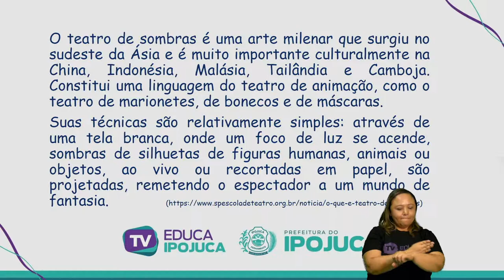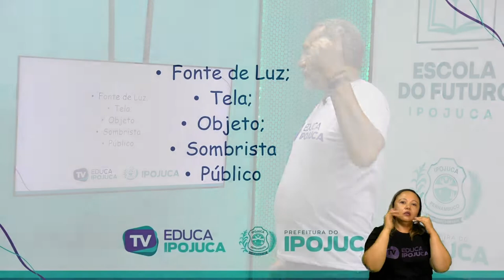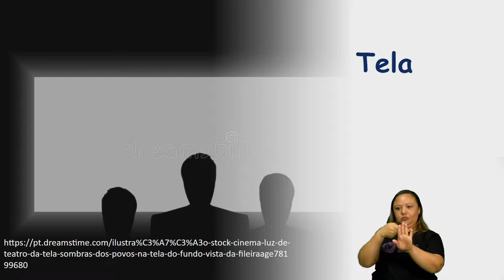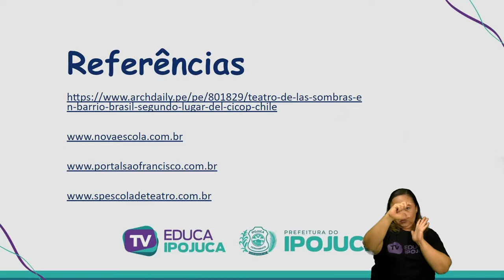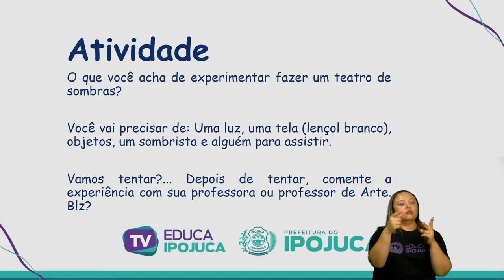ARTES TEATRO DE SOMBRAS 7 ANO AULA N°001